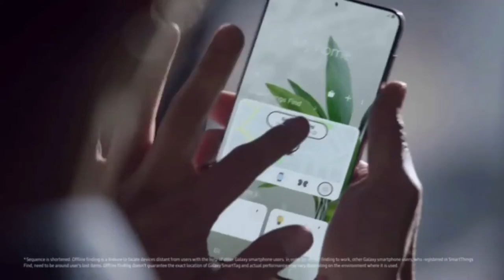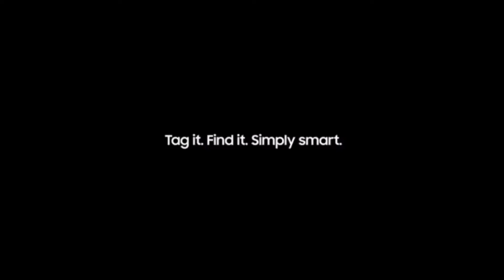Samsung Galaxy SmartTag Bluetooth Tracker & Item Locator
Samsung Galaxy SmartTag Bluetooth Tracker & Item Locator for Keys, Wallets, Luggage, Pets and More (1 Pack), Black (US Version)
Brand  || SAMSUNG
Are Batteries Included  || Yes
Color  || Black
Number of Batteries  || 1 CR2 batteries required. (included)
Details:
• Tag it: Need to keep tabs on something, Attach a Galaxy SmartTag to those precious things in life.
• Find it: If you lost your stuff, just launch the app, and see where it’s been last. Retracing your steps is easy.
• Take it easy: There it is. Thanks to Galaxy SmartTags, finding lost items is smart and simple.
• Use with a Galaxy smartphone running Android 8.0 or higher and RAM 2.0GB above. Smart Things app required.